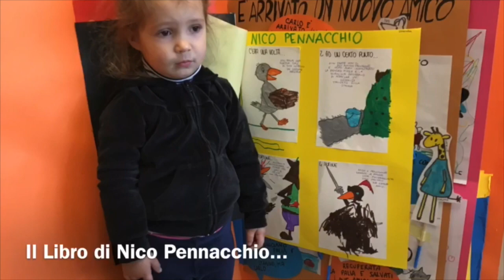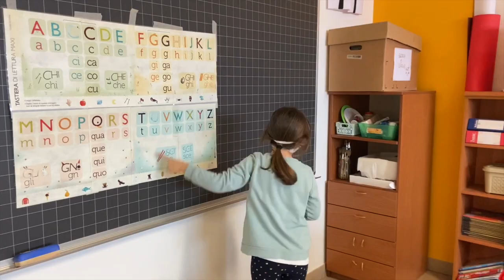TG CAMPUS 27 NOVEMBRE 2020